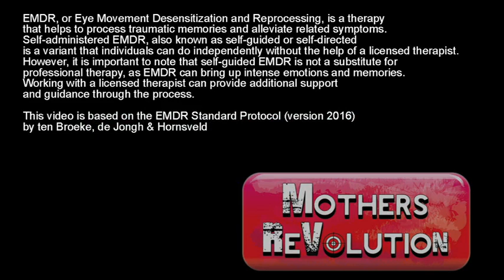Self-Guided EMDR session for Protective Mothers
Mothers ReVolution created this Self-Guided EMDR session for Protective Mothers, and especially for those lacking the financial resources to access EMDR trauma therapy.

This self-healing tool can, of course, be utilized by anyone wanting to reduce the impact of one or more traumatic events in their lives.

Most, if not all Protective Mothers suffer from PTSD (‘Post Traumatic Stress Disorder‘), as a result of dealing with Domestic Terrorists who are trying or have succeeded in unjustifiably interfering with their Motherhood. A better term would be PTSI, ‘Post Traumatic Stress Injury,’ as the ‘Disorder’ part is clearly on the side of the Domestic Terrorists. After all, no normal compassionate Human Being would deliberately subject the Mother of their Children to physical, psychological, emotional, legal, and financial torment, unjustly separating her from their Children, thus inflicting further harm on the Children themselves, all with the ultimate goal of destroying their Mother.

EMDR, or Eye Movement Desensitization and Reprocessing, is a therapy that helps to process traumatic memories and alleviate related symptoms. Self-administered EMDR, also known as self-guided or self-directed EMDR, is a variant that individuals can do independently without the help of a licensed therapist. However, it is important to note that self-guided EMDR is not a substitute for professional therapy, as EMDR can bring up intense emotions and memories. Working with a licensed therapist can provide additional support and guidance through the process. The use or application of this video is entirely at the user's responsibility and risk. It can be helpful for any individual in need of trauma therapy. The maker of this video excludes any liability for any damage, direct or indirect, arising out of or related to the use of or application of this video.

This video is produced by Mothers ReVolution combining an audio guided EMDR session by MindMotion© based on the EMDR Standard Protocol by ten Broeke, de Jongh & Hornsveld (version 2016), visuals by Click Flow’s EMDR Self Help application and meditative audio. This self-guided We really hope this is helpful!